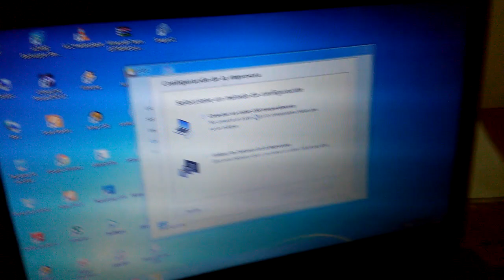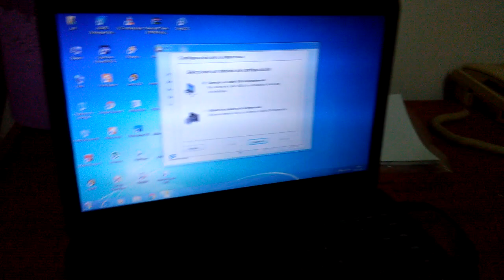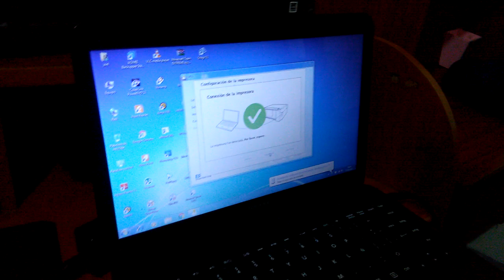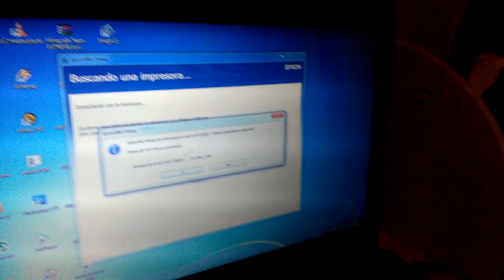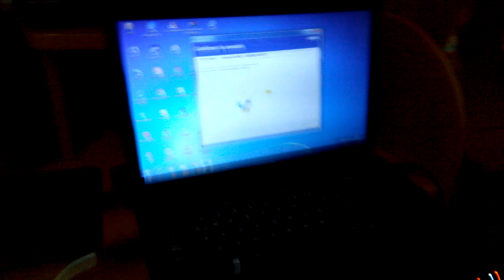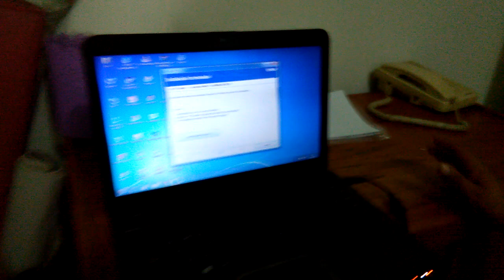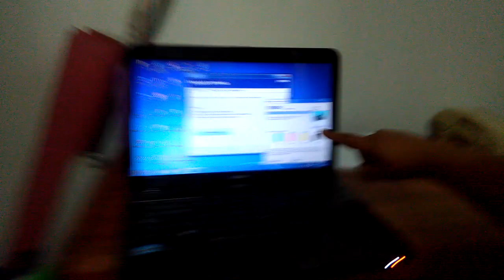como configurar e imprimir por wifi en impresora epson L455